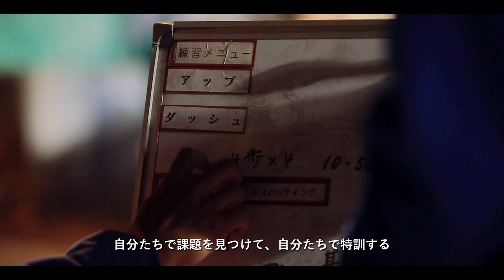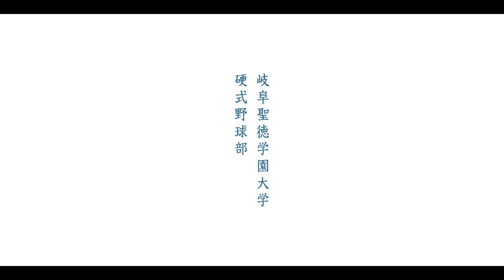自分たちで課題を見つける | 硬式野球部 | 岐阜聖徳学園大学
岐阜聖徳学園大学硬式野球部は現在、約120名で、火曜日～日曜日の朝と午後に活動しています。平成30年度秋季リーグでは東海大会出場を果たしました。